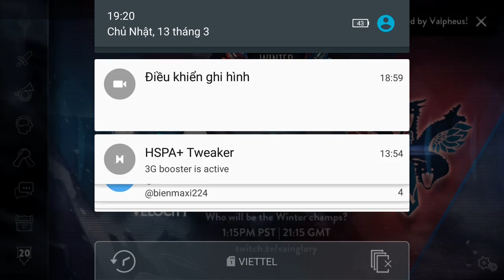Vainglory e977 Mr Bean